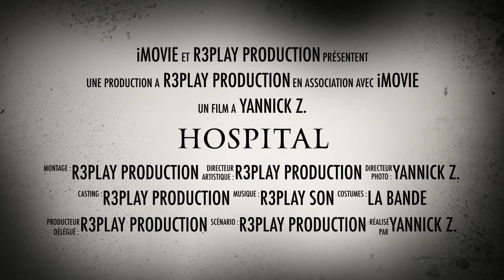Hospital Bande annonce